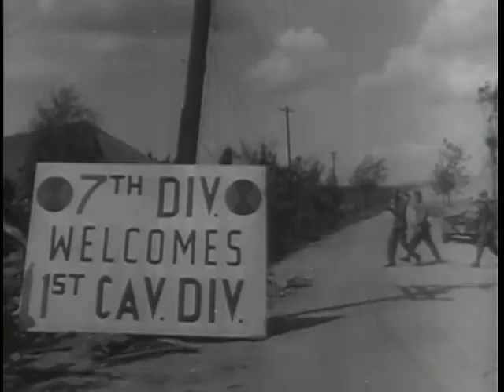Big Picture: Korean Wind-Up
Big Picture: Korean Wind-Up - National Archives and Records Administration   - ARC Identifier 2569505 / Local Identifier 111-TV-235 - DVD copied by Justin Grimes. Department of Defense. Department of the Army. Office of the Deputy Chief of Staff for Operations. U.S. Army Audiovisual Center. (ca. 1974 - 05/15/1984). The true reaction of the battle-torn GIs to the Korean truce has been well pictured by the cameras of THE BIG PICTURE. Many prisoners of war give their feelings about the truce and recall the war situation at the time they were captured. "Korean Wind-Up" is a capsule chronology of the Korean War.